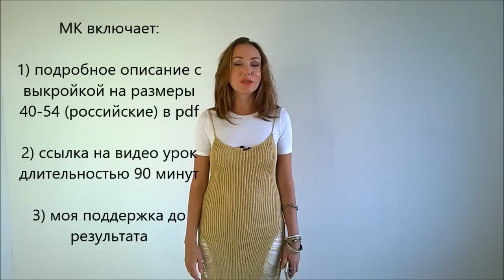Золотая туника спицами со спущенными петлями | Анонс платного МК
Прекрасные девушки)
Предлагаю Вам украшаться вместе со мной и связать спицами эту потрясающую золотую тунику со спущенными петлями😍

Мастер класс по вязанию золотой туники включает:
✅ Подробное описание в PDF на размеры 40-54
✅ Видео-урок по вязанию длительностью 90 минут
✅ Моя поддержка до результата!

Заходите на мой сайт и выбирайте МК по душе❤
Стоимость данного МК по вязанию спицами летней туники составляет 1590 руб.

С любовью,
Юлия